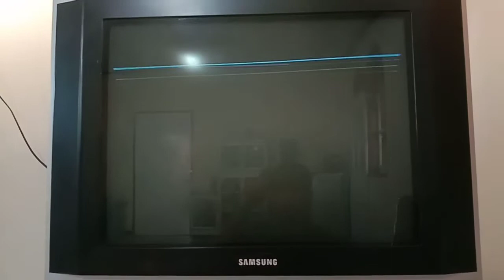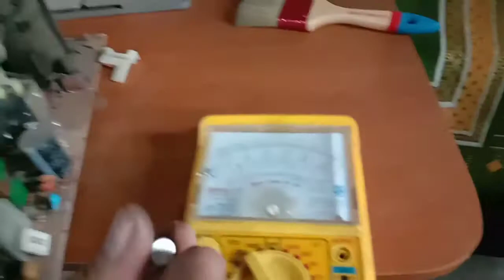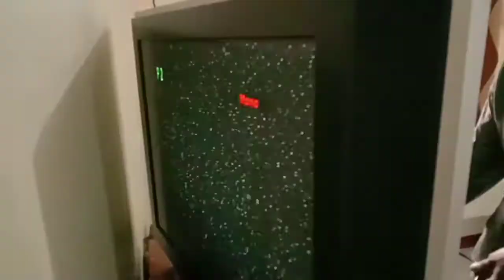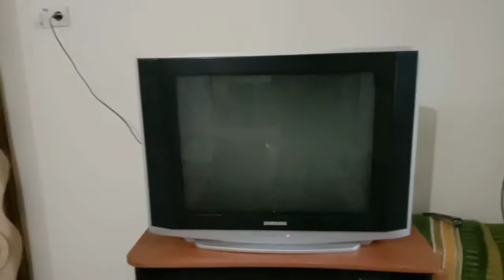TV Samsung 29 Layar Atas Bergaris | Call Job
Kali ini Tio Electronic Channel dapat panggilan servis di tempat / Call Job.

Tv Samsung 29 " dengan kerusakan layar bagian atas bergaris/garis buku/garis tipis, dengan ciri ciri kerusakan tersebut bisa di pastikan yang bermasalah adalah di bagian Blok Vertikal.

Setelah di perhatikan ternyata Elco-elco di bagian vertikal dari segi fisik telah berubah,kembung,mengkerut.

Elco filter tegangan vertikal 470/25V dan Elco Pump Up IC vertikal 100/35 berkurang kapasitansi nya.

Dengan mengganti kedua Elco
tersebut,Garis atas layar hilang dan TV bisa normal kembali

Tio Electronic Channel, TVsamsung 29, Layar atas bergaris, Tv SamsungLayar Atas Bergaris Buku, Tv Layar bagian Atas Bergaris